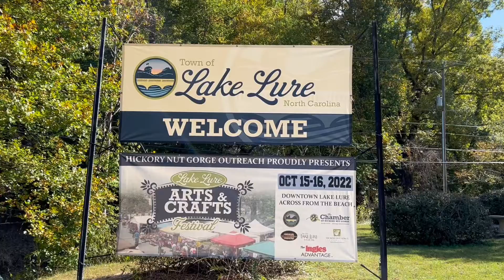Arts and Crafts Festival 2022 | Fall Festival at Lake Lure 2022 |October 15 - 16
This video shows the Fall Arts And Crafts Festival in Lake Lure 2022.